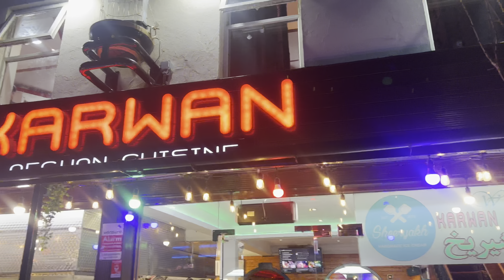Celebrating Afghan Independence Day In Southall London 2022